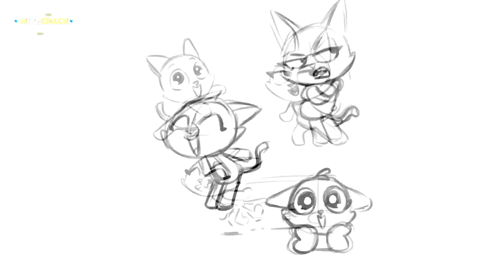LA CREACION DE AKELA... 🐱⚙️ Las Perrerias De Mike 🐶📺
Así fue el procedimiento de Akela para esta increíble serie 🤩🌟

Atte: @Omzo74YT

⭐ ADMINISTRADORES ⭐